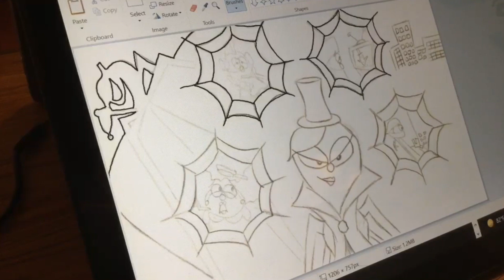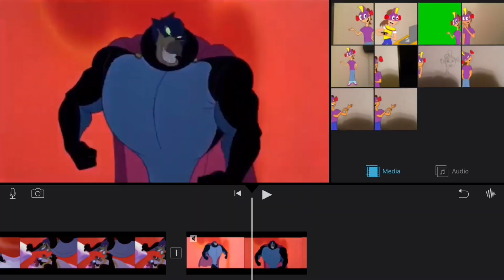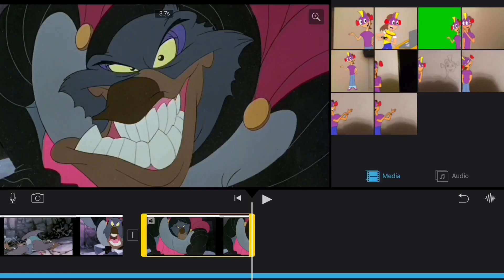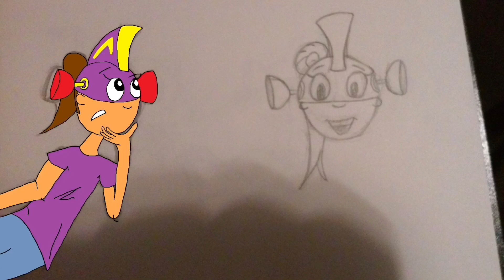Why Drake (from "The Pebble and the Penguin") Is Nightmarish! - LarryBoy Fanatic [NOT FOR KIDS!]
—EPISODE 135–

Art by @feedfancier

TIKTOK and INSTAGRAM: @larryboyfanatic
DEVIANTART: LarryBoyFanaticYT